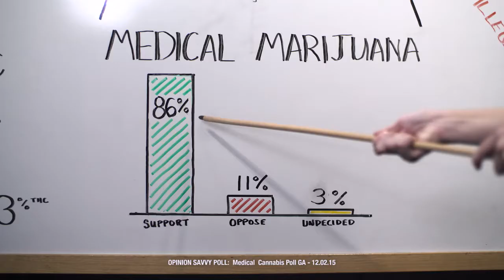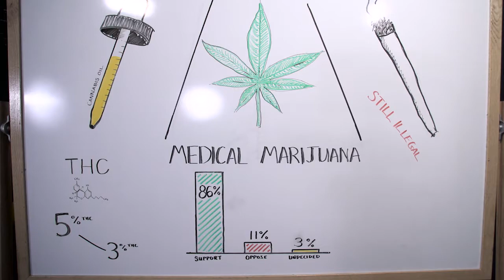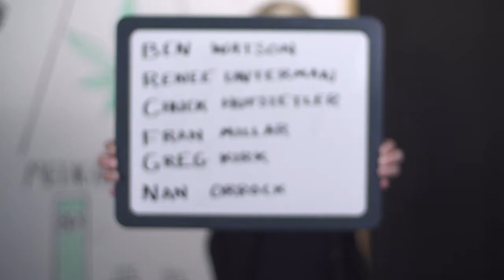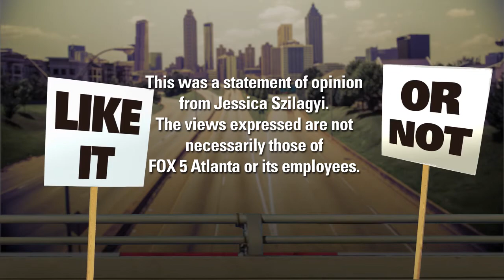OPINION: Cannabis Oil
(Opinion piece by Jessica Szilagyi)

Some Georgia lawmakers are threatening to weaken a law that allows sick children and adults to ease their pain with cannabis oil, which is made from marijuana. Either those lawmakers aren’t listening to us, or they don’t care what we think.

Polls show an overwhelming majority of Georgians support the medical cannabis law, passed here two years ago.

And let’s be clear from the outset—this has nothing to do with smoking pot. The oil cannot be smoked. Smoking pot for medical reasons or for recreational reasons is still illegal in Georgia. So what’s the issue?

Our elected officials want to dictate our health care by reducing the amount of THC, the active ingredient in the oil, from 5% to 3%. If you ask me, these Senators are off in the weeds.

Parents, with the help of Representative Allen Peake, worked hard for two years to pass legislation that all parties would accept and the Governor would sign. The oil was approved at 5% for illnesses like seizure disorders, cancer, and Crohn's. Now, Senator Ben Watson wants to roll that back, trimming the THC level to 3% in exchange for allowing autism to be added to the list of eligible illnesses.

He claims that the 5% level has side effects such as nausea and vomiting, hallucinations and delusions. But incredibly, there’s been no public push to reduce the strength of the oil—no complaints from medical doctors, or even law enforcement officials.

This is so typical of our legislators. They give us one thing we ask for, but only so they can distract us long enough to yank away another one of our freedoms. So, what gives?

Most of the Senators involved in this new proposal voted "yes" when the law passed two years ago.

So I’m sure you’re wondering what caused this change of heart? I’ll give you one good guess.

The sponsor of the bill is a medical doctor, and Renee Unterman, the co-sponsor, is a health care executive at one of the state’s largest Medicaid funding recipients. And medical cannabis often conflicts with mainstream healthcare.

I wonder whether these senators know how much their measure would harm Georgia families. Sick adults and parents with sick children who seek to obtain the oil are technically breaking federal law by bringing it here across state lines, from states like Colorado where it’s legal to grow marijuana. This legislation would force parents to travel nearly twice as much to obtain the same amount of oil for their suffering children.

A number of other southern states have put the amount of THC permissible in the hands of doctors, allowing medical professionals to be actively involved in the effort to ease patients pain and suffering. In Georgia, it’s in the hands of our legislators.

Scary stuff. And they want to control it even further. Changing the existing law would affect all 1,300 Georgians on the registry, a list that is growing every day.

If you agree and don’t want typical politics to manipulate the standing law, contact these state senators (Ben Watson, Renee Unterman, Chuck Hufstetler, Fran Millar, Greg Kirk, Nan Orrock) and let them know you stand with the children. Let them know that you want to see Georgia move forward and you want families to be able to treat their children the way they see fit.